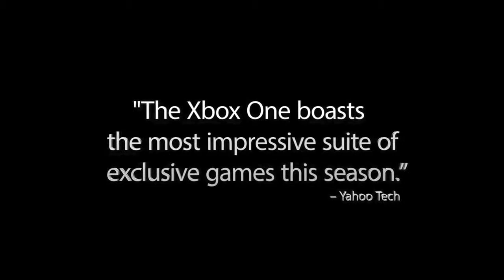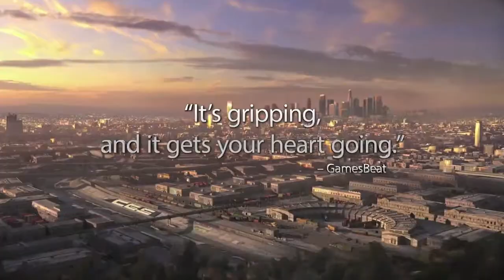"Xbox One Games 2015" Gaming News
hey guys here with a little trailer to show why playing on the xbox one is the best place to play for the most exclusive content and games and that it boasts the best line up of front running games on the market!

Xbox One... Jump Ahead

Dont Forget to Join Gamer Fuzion